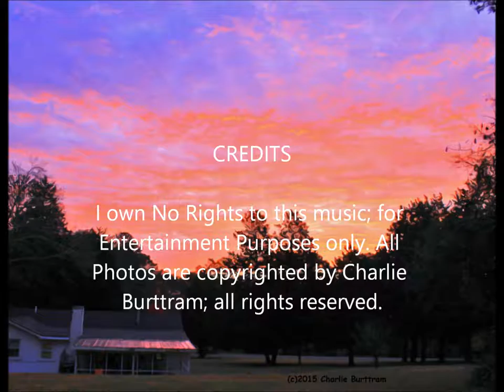Heidi Talbot with John Doyle - "I'm Not Sorry"